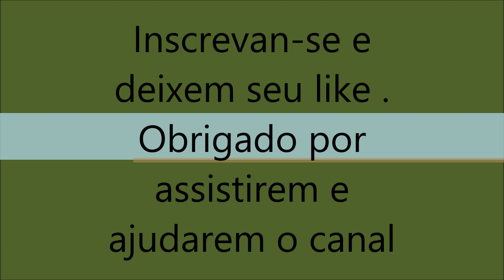Java porco gigante capturado na câmera trap no meio da mata com , Anta , Capivara , Cateto , mutum e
Java porco gigante no meio da mata junto com animais selvagens .